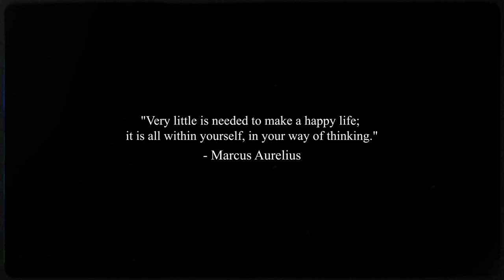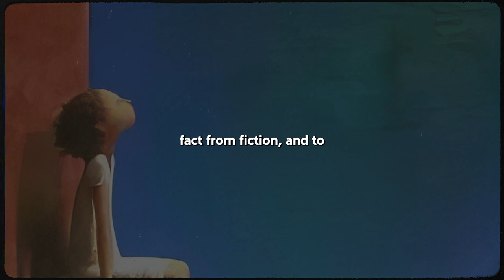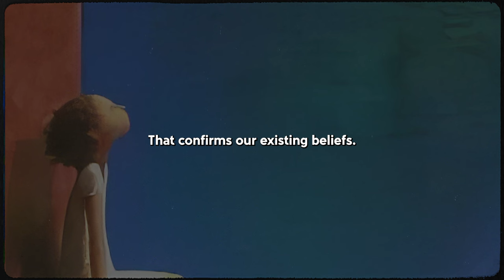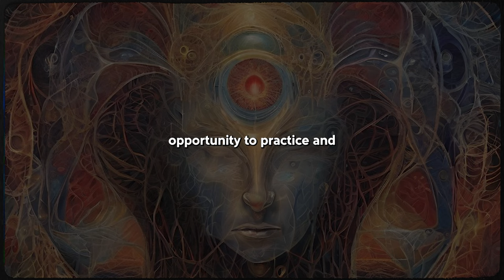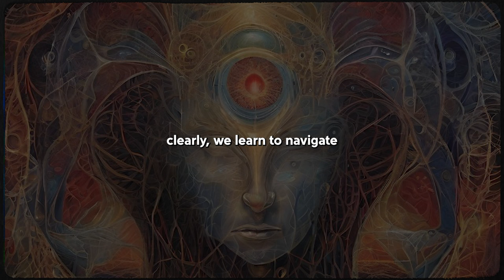How To Think Clearly (forever)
Subscribe to my second channel Get a free copy of 'The Kybalion' by clicking Join us in deciphering the timeless wisdom of Marcus Aurelius, a journey that transcends mere philosophy and offers practical tools for navigating the chaos of the modern world. Dare to explore the transformative power of mindset and discover the elusive truth that lies beyond the veil of conventional thought.

Timestamps:
00:00 - Introduction
00:57 - Marcus Aurelius History
04:20 - How to Think Clearly: The Stoic Perspective
07:18 - The Art of Rational Thinking
10:18 - Practical Application
12:47 - Conclusion

Music produced by Law Of Insights (Copyright Control).